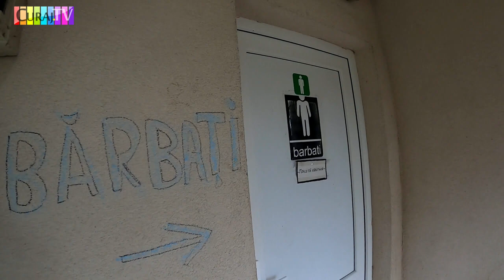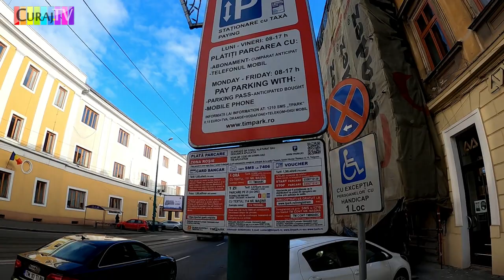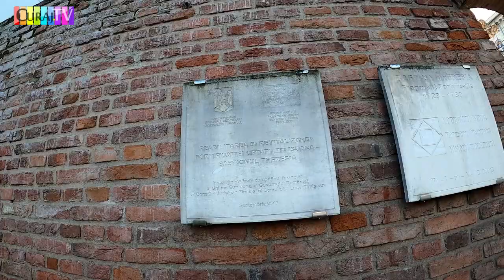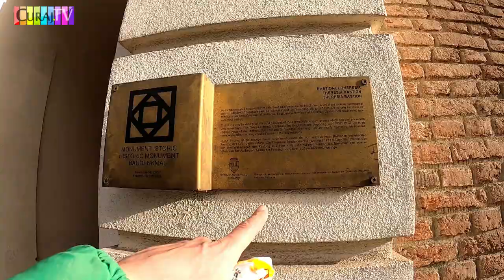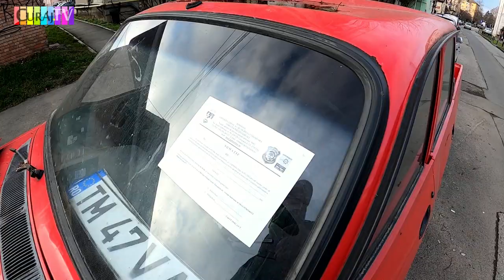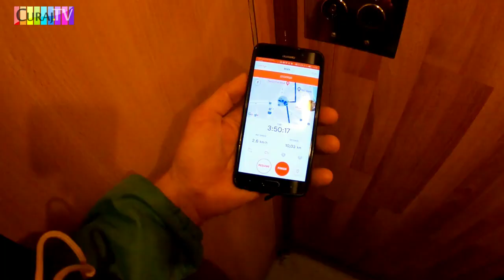Căutam o bicicletă şi am traversat Timişoara pe jos - Curaj.TV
Am depănat cel puţin 10 kilometri prin centrul Timişoarei în căutarea vreunei biciclete de închiriat. Am găsit serviciul oferit de primărie, dar n-aveam buletin la mine, aşa că am revenit tot pe jos acasă, dar am filmat ce-mi sărea în ochi ca fiind problematic